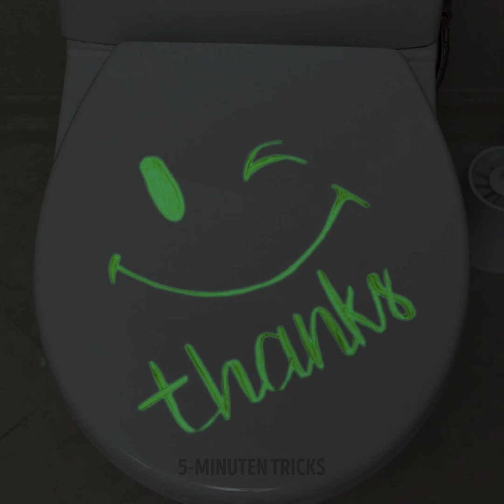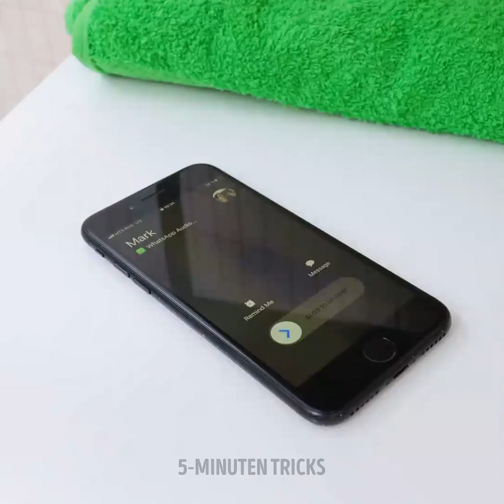BAD SURVIVAL-GUIDE || BADEZIMMER GADGETS UND HILFSMITTEL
Badezimmer Hacks, die dir helfen, ein angenehmeres Erlebnis zu haben!

Wie z.B. was man mit hartnäckigen Flecken im Bad macht, oder wie man Spritzer vermeidet!!! Tipps, wie du deinen Rücken einreiben und reinigen kannst und noch mehr Tipps, wie du deine Sachen organisierst!

Tricks, wie du deine Toilette leicht reinigst und wie du dein Waschbecken befreien kannst! Natürlich auch Tricks für deine Badutensilien, wie deine Handtücher oder Ideen, wie du deine Zahnpasta verwenden kannst!

Schau dir an, wie du ein Buch in der Badewanne lesen kannst, ohne dass es nass wird.

Weitere Tipps, wie du komfortabler deine Toilette benutzen und mehr Komfort hast, siehst du hier!

2:25 - Verstopfung beim Waschbecken beheben
3:20 - Individuelle Vorhänge kreieren
4:11 - Einfacher Weg Zahnpasta zu benutzen
5:20 - Dein Haartuch um den Kopf wickeln
6:21 - Mach es dir auf der Toilette bequemer